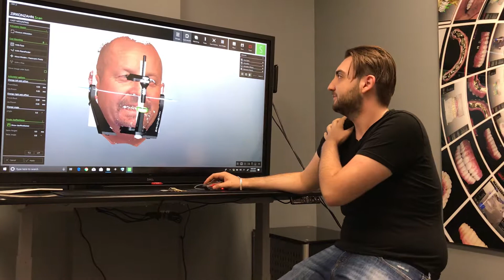Cliff_Zirkon Zahn Face Hunter Scan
Cliff went to a laboratory (Andrea at Prodigy Dental studio) that is well versed in Zirkon Zahn and uses the "Face Hunter" software in combination with the "Plane Finder" software.